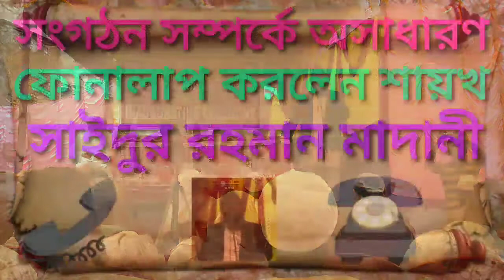সংগঠন সম্পর্কে অসাধারণ ফোনালাপ করলেন শায়খ সাইদুর রহমান মাদানী। sangathon Samparke Wasadharon